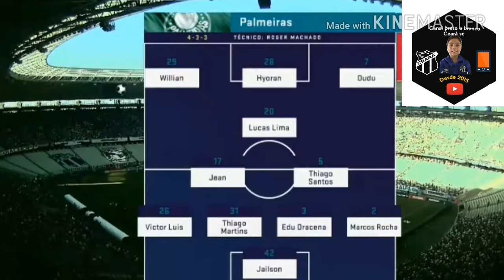Melhores momentos ceara 2x2 palmeiras JOGAÇO DECIDIDO NO FIM !!!